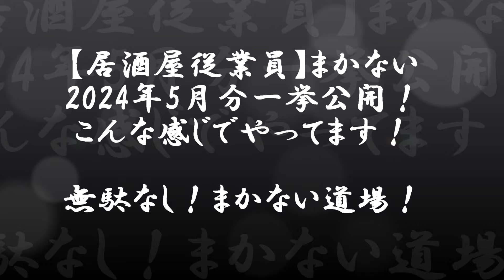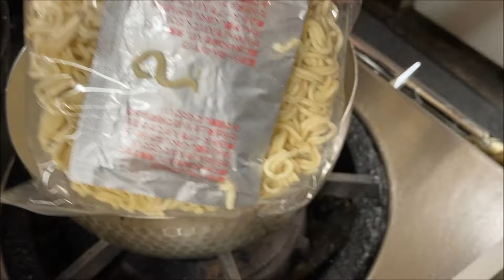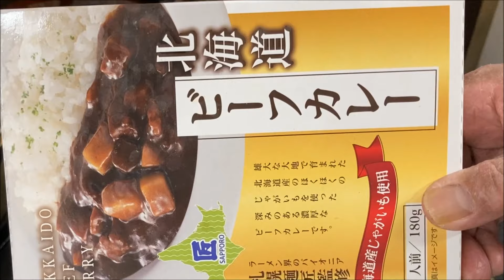NEW 【居酒屋従業員】まかない2024年5月分一挙公開！こんな感じでやってます！